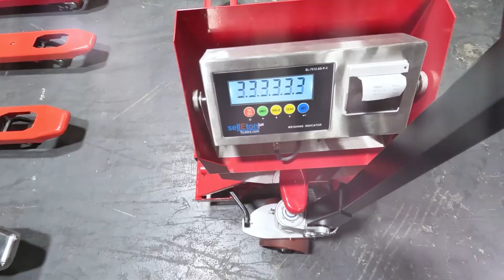🇺🇸 Selleton Scales: Top Pallet Jacks - Narrow, Standard, Printer & Stainless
SL-5000-E-Narrow Precision Pallet Jack Scale - This title highlights the narrow design of the pallet jack scale, indicating it's suitable for spaces where a more compact solution is needed without compromising accuracy.

SL-5000-E Standard USA Pallet Jack Scale - Emphasizing the "Standard USA Pallet" size, this title communicates the scale's compatibility with common pallet dimensions in the United States, suggesting its versatility in a variety of settings.

SL-5000-PJP Advanced Printing Pallet Jack Scale - With the inclusion of "Advanced Printing," this title indicates the added functionality of an integrated printer for immediate documentation, appealing to users needing to print results on the go.

SL-5000-E Stainless Steel Industrial Pallet Jack Scale - Highlighting "Stainless Steel" signifies the durable and hygienic construction of this pallet jack scale, making it ideal for industries requiring robustness and easy cleaning, such as food and chemical sectors.